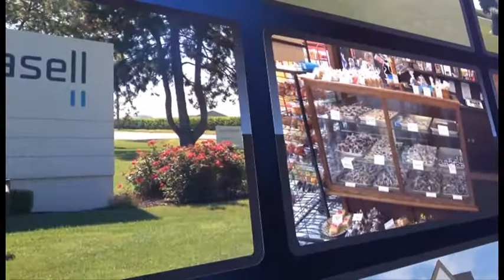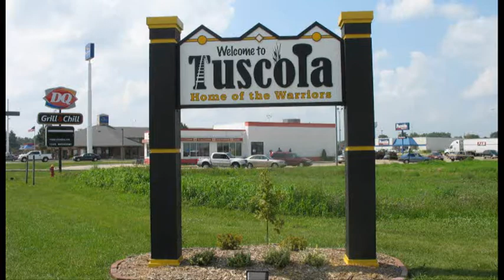Welcome to Tuscola!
A special welcome from Tuscola Mayor Dan Kleiss